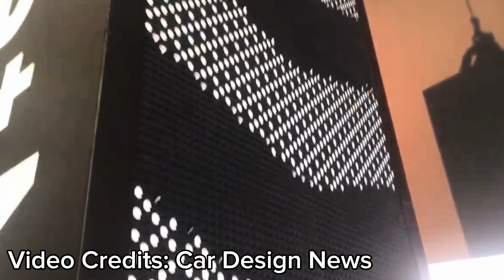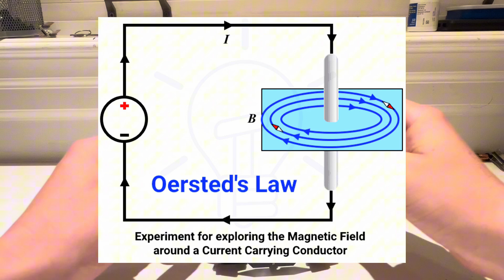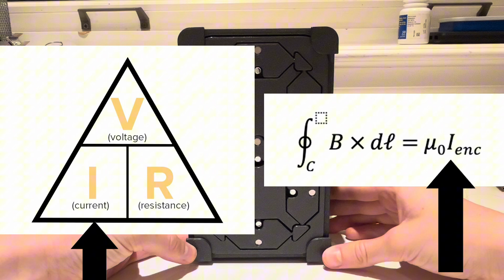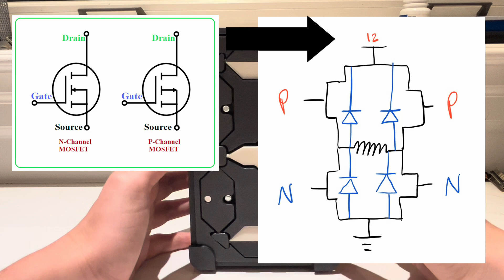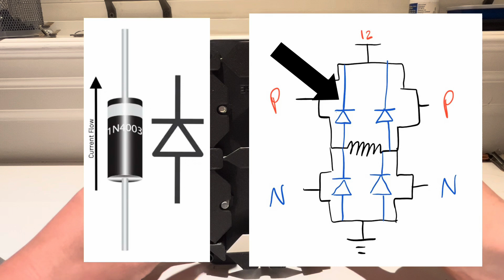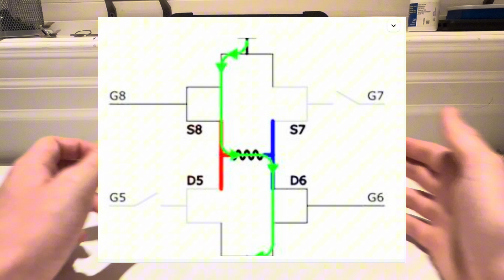Medium ISP: 7-Segment Flip-Dot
2-Month Long ISP
Used References: